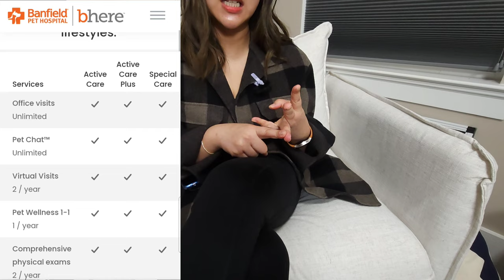Is Pet Insurance Worth It? | Pet Insurance 101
My corgis are my children. I want to show you how to cost effectively take care of your pet's medical needs financially. Everything costs so much nowadays and a little budgeting can help you in the long run for your fur babies. These are MY proven steps and the package I've created for my two little troublemakers. Hopefully my knowledge and experience on pet insurance and wellness plans helps you and your pets!

Follow my corgis on IG @qbulliestoby
Equipment I'm using:
⭐Looks like Summer (code: somehowadulting)
⭐MisboslaLondon (code somehowadulting for 15%)